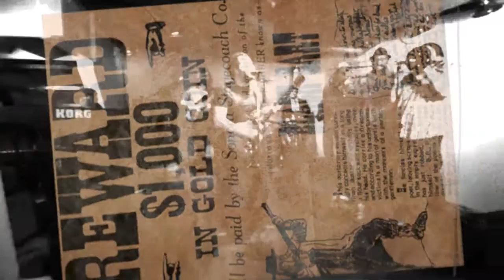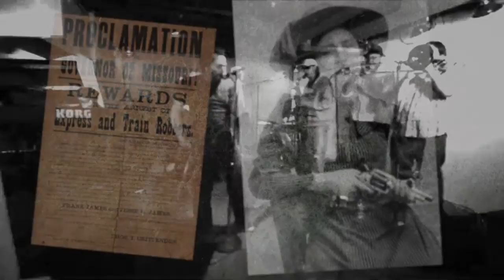Outlaw - The Almighty Get Down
From our debut album People This Is...The Almighty Get Down.